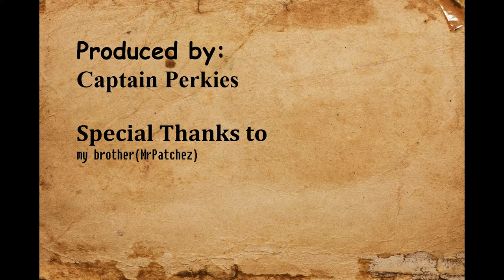Valley Forge Trailer- History Project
A trailer of images of the winter at Valley Forge, for my History project Mr. P.